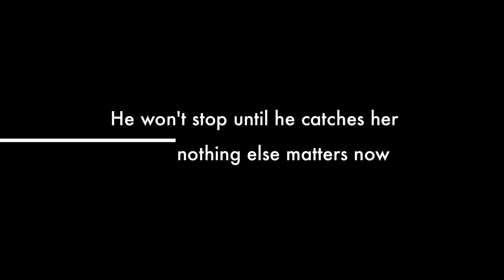FOCUS Movie Trailer a sexy thriller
The story of Barry Winslow, a man distracted, who decides to take up photography as a hobby..he begins to notice that a girl is appearing in his pictures but she can't be seen outside the camera. She leads him through the streets of Albany, NY and the only way Barry Winslow can follow her is by taking her picture.

Directed by Jon Russell Cring
Written and Produced by Harold Bryant

Shot entirely with available light on location in Albany and Troy, NY